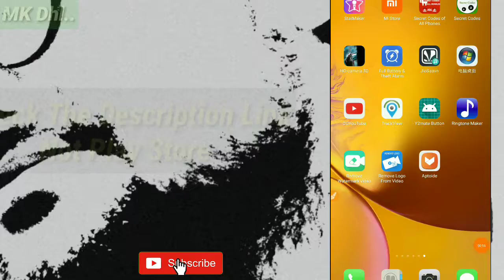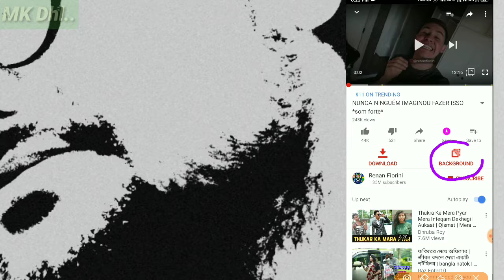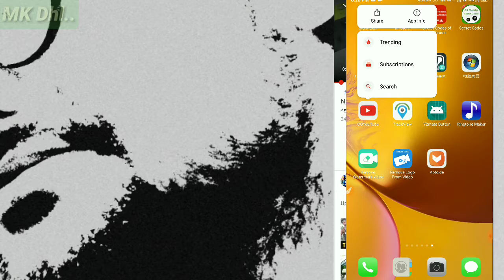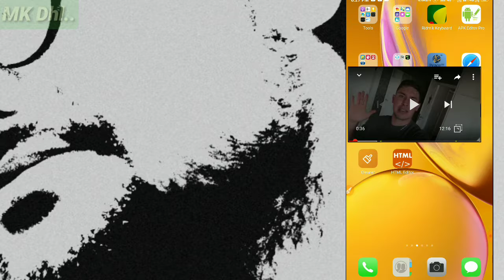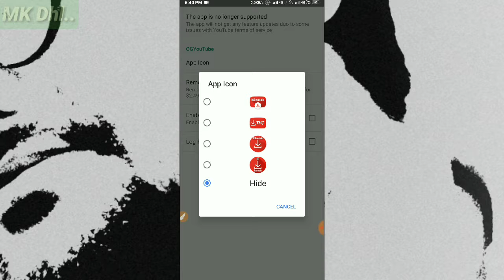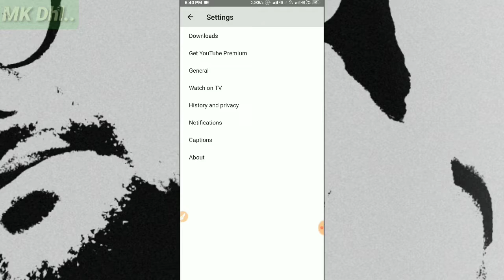YouTube Popup Video Player | Video Downloaded | Not Play Store App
Note : All In This Video Are Belongs To Respected Owners" I'Am The Not Owner Of These Videos.